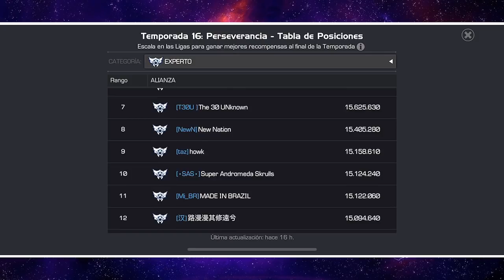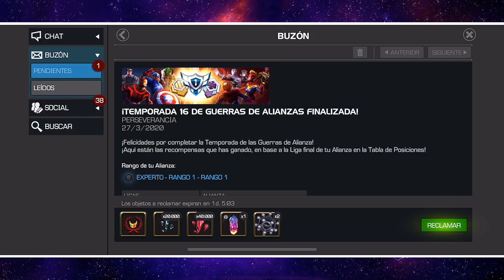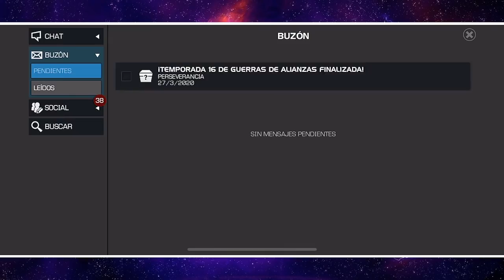AW: PREMIOS DE TEMPORADA 16 | 1ER LUGAR 🏆 | Marvel: Batalla de superhéroes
Llegaron los premios, hora de reclamar y abrir cristalitos.

PURO PERSONAJE TOP 😅